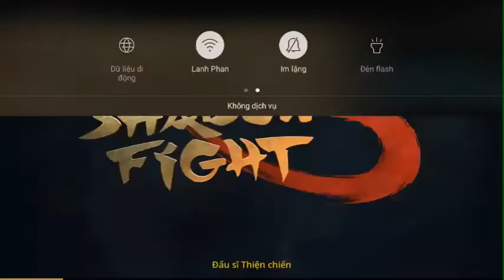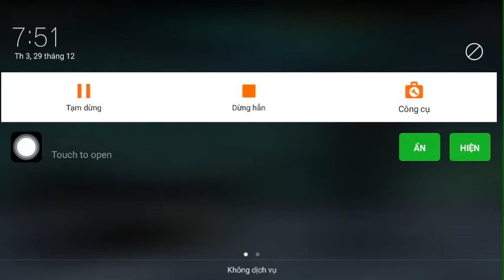shadow fight 3 Star of hope event use only weapon No armor Vs ling